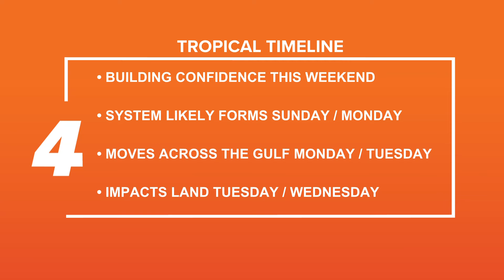Saturday 7 am Tropical Update: NHC is watching the Gulf this weekend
Models do show low pressure forming in the Gulf. The track would take the main impacts to Florida throughout next week.